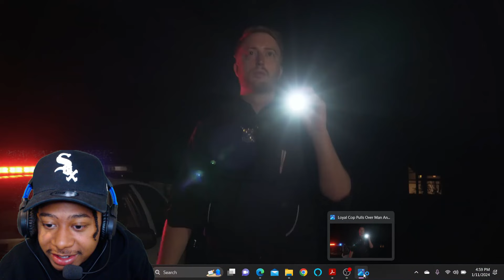THESE VIDS GETTING OUT OF HAND!!!!!!! Loyal Cop Pulls Over Man And Finds His Wife CHEATING